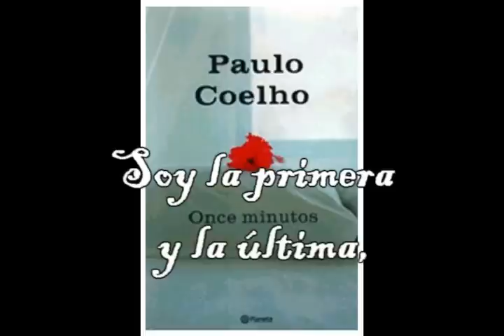Paulo Coelho - 11 Minut0s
Frases de Coelho